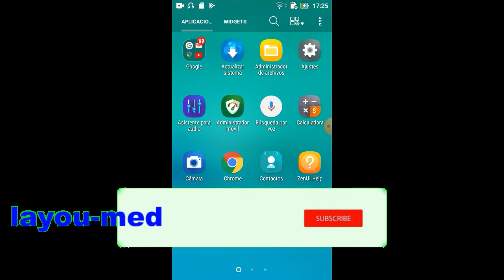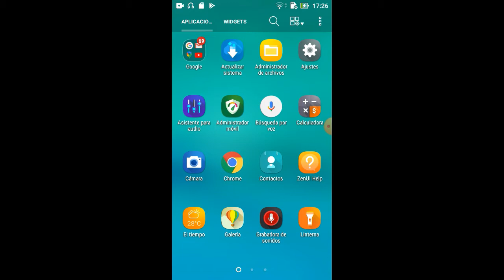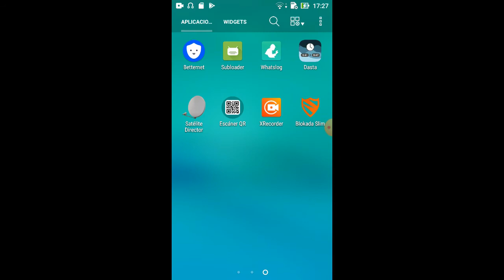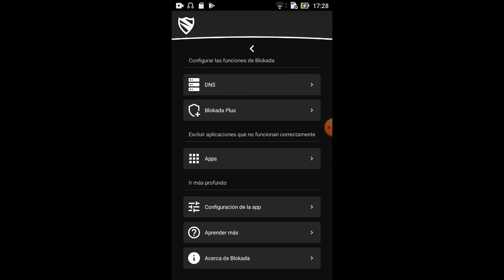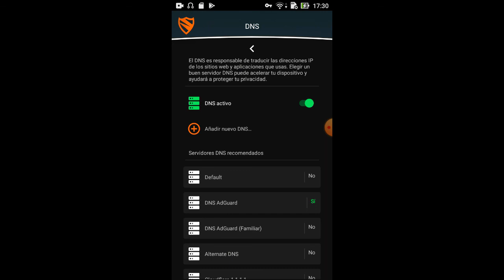طريقة إزالة و منع الإعلانات المزعجة على الهاتف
, تعرفنا في هذا المقطع على طريقة إزالة الإعلانات المزعجة التي تظهر في نظام هواتف
منع ظهور الإعلانات تخلص من الاعلانات طريقة حجب جميع الاعلانات المزعجة بدون روت حجب .الإعلانات في الأندرويد تطبيق منع وحظر الإعلانات  على تطبيقات الأندرويد بنقرة واحدة
:رابط تحميل التطبيق من هنا عبر المدونة